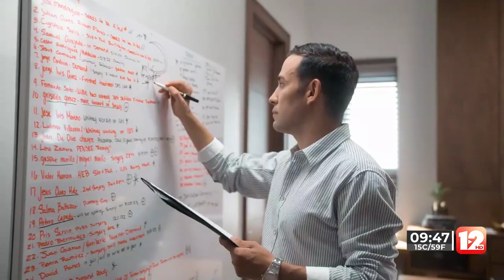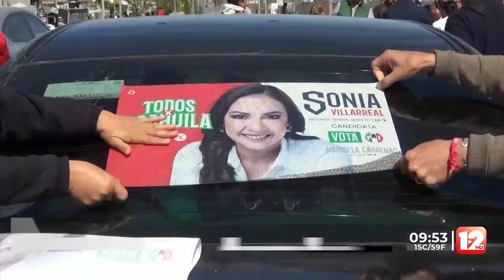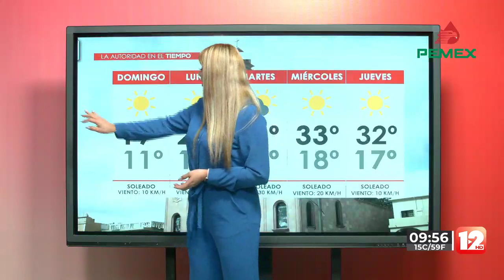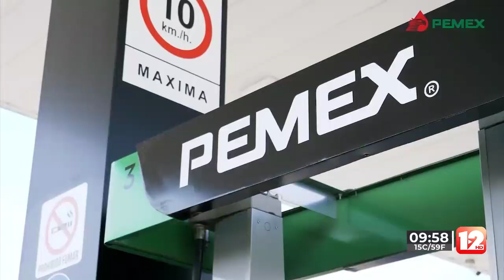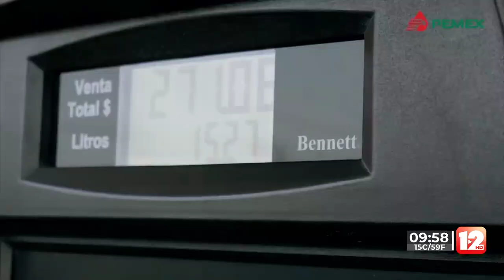TELEZÓCALO MATUTINO│10 DE MARZO DEL 2024